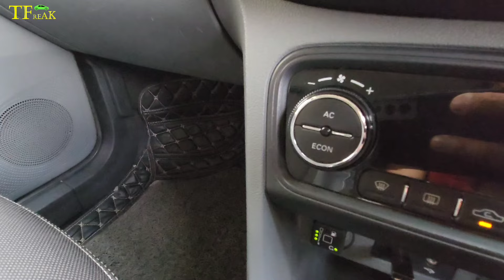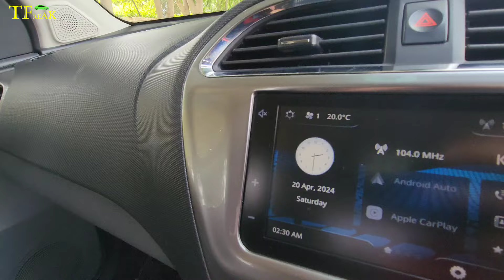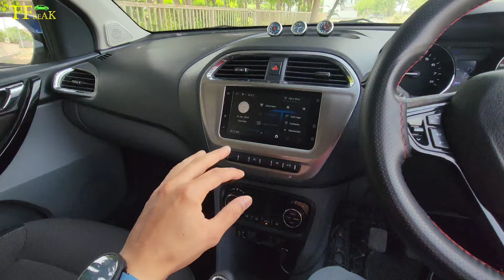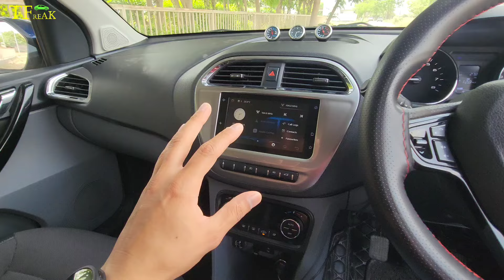99% लोग इस AC Feature को नहीं जानते | Tatatigor | Tatatiago | Ac Econ Feature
Hello guys, here I am showing a hidden feature of Tata cars which can save easing 30% fuel in your car.

This feature is available in following Tata Cars
- Tata Tigor
- Tata Tiago
- Tata Nexon
- Tata Altroz
- Tata Punch
- Tata Safari
- Tata Harrier